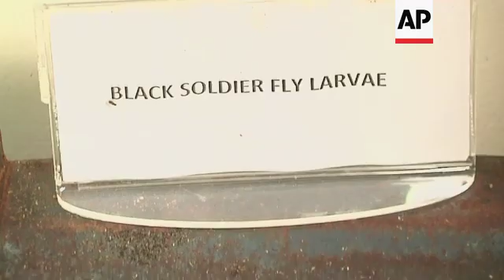Insects as food or fertilizer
(8 Jun 2019) LEADIN:
Kenyan scientists are researching the benefits of using insects as an alternative source of protein.
As the population continues to grow, putting a strain on food resources, eating bugs could well become the norm.
STORYLINE:
Eating bugs are not considered a delicacy in most parts of the world, in fact, most people would refuse to eat them.
In Kenya, some tribes have been eating insects for as far as they can remember and now some scientists are beginning to recommend it.
The African continent has some of the richest diversity of edible insects.
Locusts, crickets and black soldier larvae are some of the insects that have been recommended by scientists at the International Centre for Insect Physiology (ICIPE) as a good source of protein.
Chrysantus Tanga, an entomologist at ICIPE explains insects could be a solution to the growing demand for protein products as the human population increases in the next 30 years.
"It has been clearly been demonstrated that this will not be sustainable and so F.A.O (Food and Agriculture Organization) came up with a regulatory framework to encourage the consumption of insects and given that insects are a cultural heritage in most countries, about 50 countries in the world, this becomes a handy aspect to replace or substitute conventional protein sources."
Insects consume less feed than livestock whilst producing the same amount of protein. Locusts, for example, are made up of 75% protein.
Tanga says insect farming is better for the environment than raising livestock.
"They require less amount of land, they require less amount of water. They also have high feed conversion rate compared to conventional livestock production. Insects also produce less amount of greenhouse gases. That means they have a less ecological footprint which is advantageous to the environment."
Not only do insects have a low carbon footprint, but he also explains insects are more easily digested compared to other protein sources.
In this kitchen, the chef is cooking up locusts.
Fried with peppers and spices, diners at this restaurant enjoy an array of insect dishes.
Diner, Sevgan Subramanian says when you first try insects it is difficult to adjust to the taste.
But now he thinks, "crickets are much tastier than the grasshoppers. It has a nice fatty taste with sweetness and salt mixed and when spiced well, they are very tasty."
Insects are not only used for food, they can be used in fertilizers also.
Paul Kibogo is the Chief Executive Officer at Leorganic fertilizer that uses insects to create, "powerful fertilizers."
They use organic materials that are locally available to make the fertilizer.
Starting with food waste, the black soldier fly larvae break down the waste in 4-7 days.
It is then mixed with chitin - made up of crushed pupa from the larva - to make the fertiliser, giving the soil all the minerals it requires for us to plant.
"So we want to eliminate the need to using multiple fertilizers and also we want to consider the cost benefits so at the end of the day from these insects you are able to get a fertilizer that is cost effective and of high quality."
He explains Leorganic's fertiliser contains rich organic nutrients that include nitrogen (N), phosphorus (P), potassium (K).
They are the most essential nutrients that are needed for healthy crop germination.
In 2017, legislation introduced to prevent overfishing in some parts of Kenya and Tanzania means it has become more expensive to feed livestock.
Tanga believes insects could be a cheap alternative to this.
But how nutritious are insects for you?